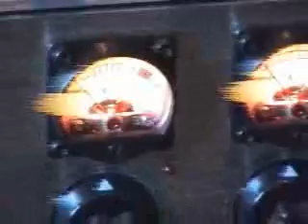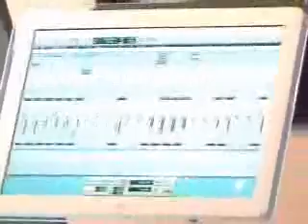Fall To Life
Band Video for Idle Hands